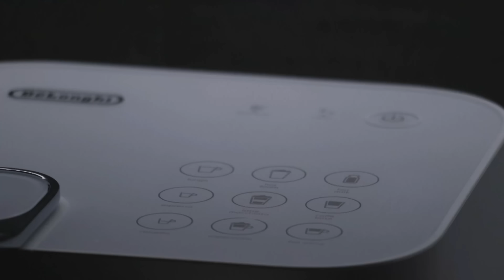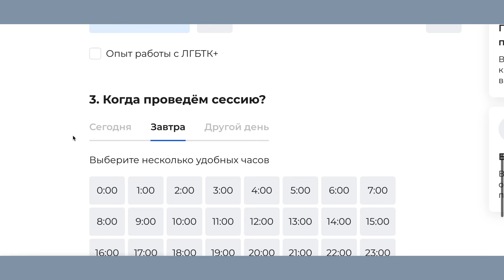Про самоценность и уверенность. Подкаст #1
Для каждой неуверенной в себе❤️

люблю.